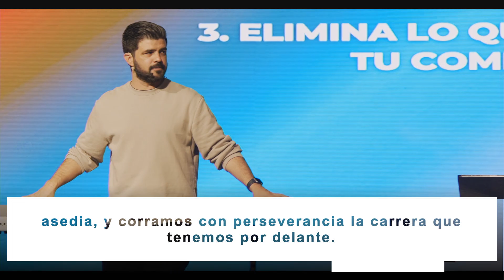COMPROMETIDOS - Comprometidos a dar fruto || Lic. Emmanuel Moreno